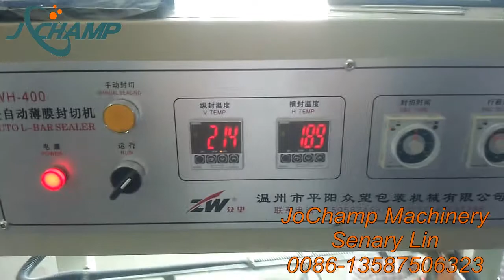file box heat shrink packaging machine